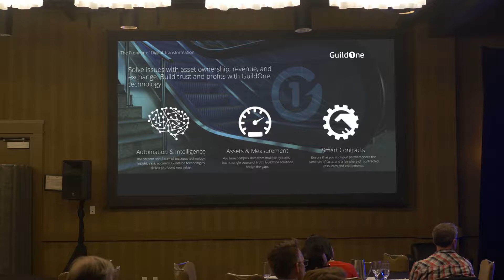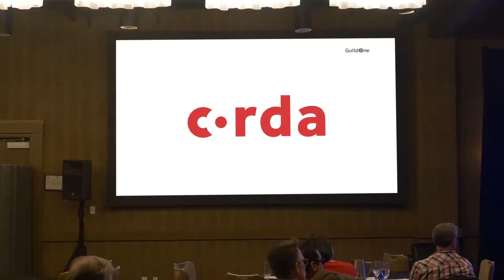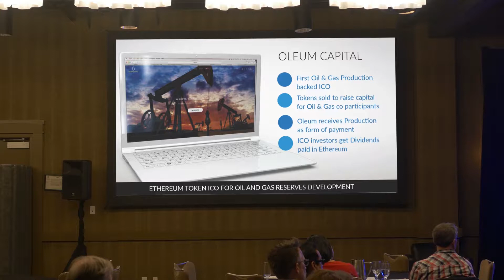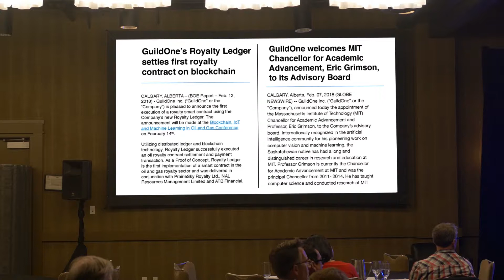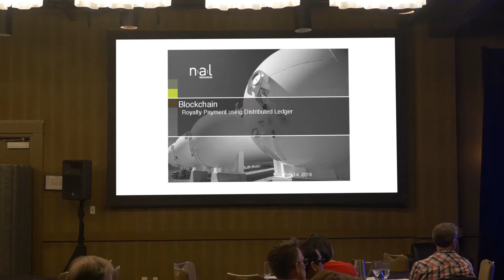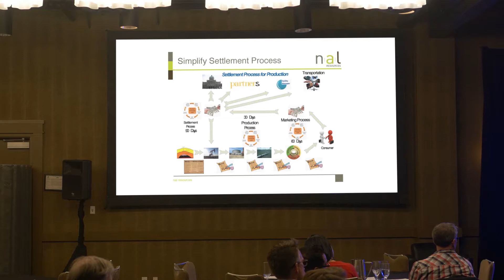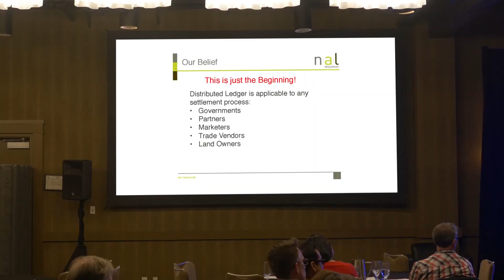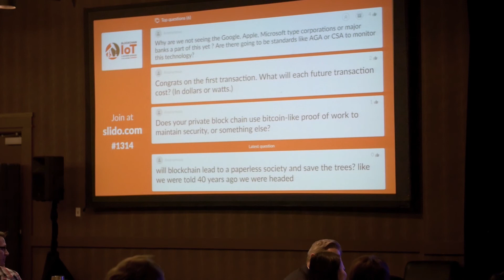Guild One Keynote